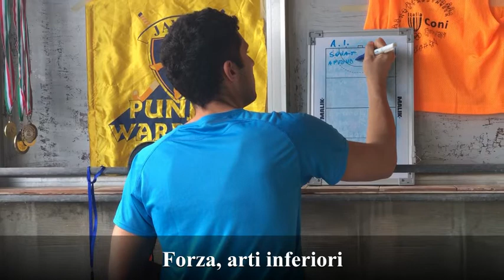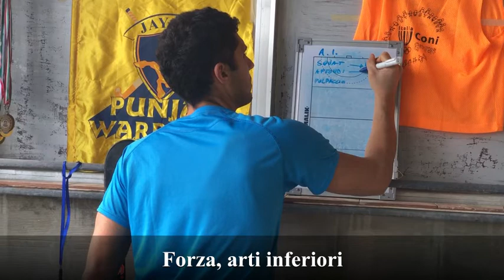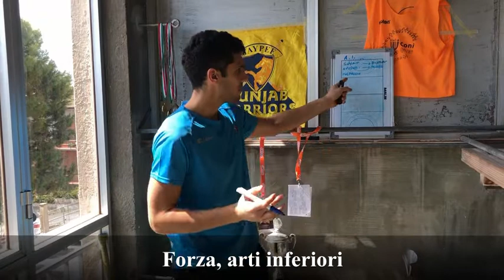ATTIVITÀ E PREPARAZIONE: FORZA. CON STEFANO MUSCELLA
Attività motorie e preparazione atletica (nell'ambito specifico dell'hockey su prato) con il Prof. Stefano Muscella: utile sia per prime squadre, che settori giovanili.
Qui Stefano ci parla della "forza", indispensabile nel nostro sport. Con alcuni utili e preziosi esercizi pratici che si possono svolgere(soprattutto in questi giorni) da casa.
Nei giorni dell'emergenza Coronavirus è infatti necessario rimanere in casa ed evitare i contatti con gli altri; iorestoacasa e posso allenarmi con i consigli dei coach e dei giocatori italiani.